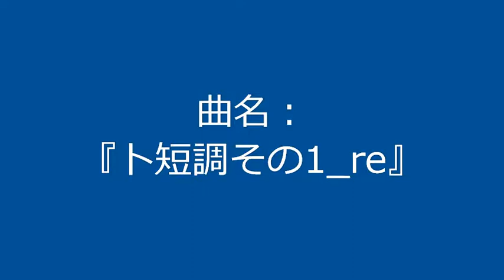【自作曲 / Original Music】『ト短調その1_re』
曲名：『ト短調その1_re』